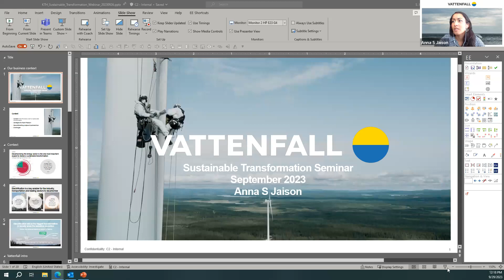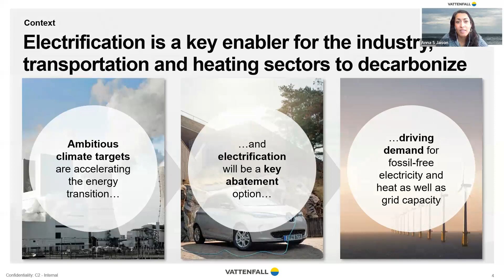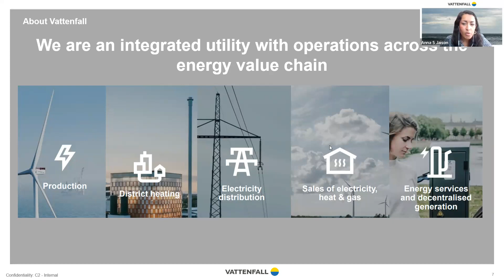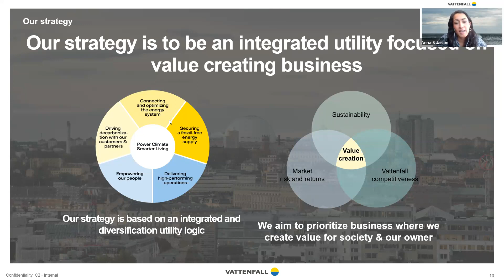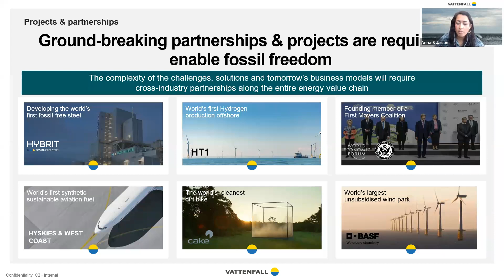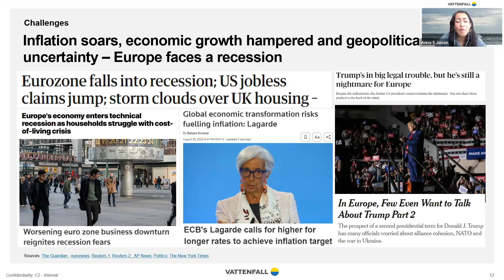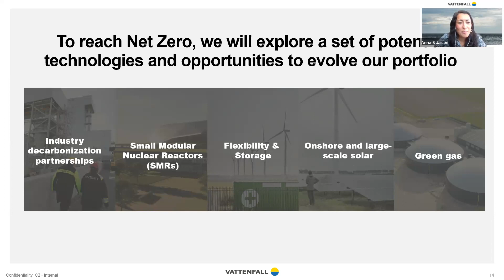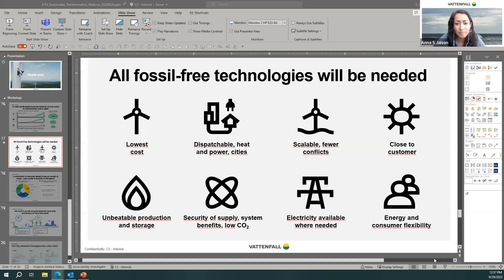Strategies for fossil freedom (Vattenfall): Anna S Jaison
Speaker: Anna S Jaison, Strategy & Business Development Advisor, Vattenfall
The Sustainable Transformation Seminars autumn 2023.